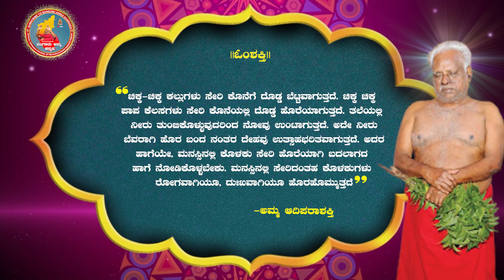ಜನನಿಯ ಧರಣಿ • 08-07-2022 • ಅಮ್ಮನ ಅಮೃತವಾಣಿ • Jananiya Dharani • Friday Special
"ಜನನಿಯ ಧರಣಿ" - ನಾವು ಬಾಳುತ್ತಿರುವ ಈ ಭುವಿಯು - ಆ ಜಗನ್ಮಾತೆ ಆದಿಪರಾಶಕ್ತಿ ಮಾತೆಯ ಸೃಷ್ಟಿ. ಈ ಧರಿಣಿಮಂಡಲಕ್ಕೆ ಅವಳೇ ಜನನಿ. ಅವಳು ಸೃಷ್ಟಿಸಿದಂತಹ ಸುಂದರವಾದ ದಿವ್ಯ ಆಧ್ಯಾತ್ಮಿಕ ಸೇವೆಯಲ್ಲಿ ಭಾಗಿಯಾಗುವ ನಾವೇ ಧನ್ಯರು.

ಈ ಜನನಿಯ ಧರಣಿ- ಶುಭ ಶುಕ್ರವಾರದ ಪ್ರತ್ಯೇಕ ಸಂಚಿಕೆಯಲ್ಲಿ,ಅಮ್ಮನ ಶಕ್ತಿಯುತವಾದ ಮೂಲಮಂತ್ರ, ನಮ್ಮನ್ನೆಲ್ಲಾ ಪೊರೆಯುವ ಪರಾಶಕ್ತಿಯ ಸೊಗಾಸಾದ ಹಾಡಿನ ತುಳುಕು, ಸಿದ್ಧರ ಪೀಠದಲ್ಲಿ ಮುಂಬರುವ ವಿಶೇಷ ಸಮಾರಂಭಗಳ ಮಾಹಿತಿ, ಅಮ್ಮನವರು ಪ್ರತ್ಯೇಕವಾಗಿ ಪಾಲಿಸಲು ನುಡಿದಿರುವಂತಹ ಪೂಜಾ ವಿಧಿನಿಯಮ ಕ್ರಮದ ದೈವವಾಣಿ , ಅಮ್ಮನ ದೈನಂದಿನ ದೈವವಾಣಿ ಮತ್ತು ಅದರ ಸಂಕ್ಷಿಪ್ತ ವಿವರಣೆ.

ಸಂಚಿಕೆಯನ್ನು ಮನಃಪೂರ್ವಕವಾಗಿ ಗಮನಿಸಿ ವೀಕ್ಷಿಸುತ್ತಾ ನಮ್ಮ ತವರು-ಮರುವತ್ತೂರಿಗೆ ತೆರಳಿ ಬಂದ ಅನುಭವವನ್ನು ಪಡೆಯಿರಿ.

ಆಧ್ಯಾತ್ಮಿಕ ಗುರು ಪೂಜ್ಯನೀಯ ಶ್ರೀ ಬಂಗಾರು ಅಮ್ಮನ ದೈನಂದಿನ ಆಶೀರ್ವಚನಗಳು - ಕನ್ನಡದಲ್ಲಿ.

ಓಂಶಕ್ತಿ ಅಮ್ಮಾವೇ ಶರಣಂ ಅಮ್ಮಾ.